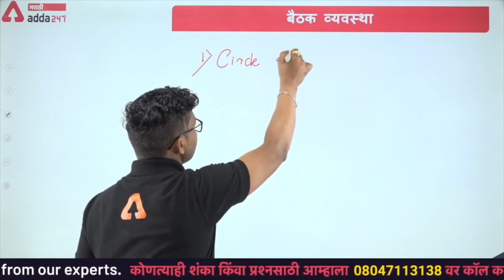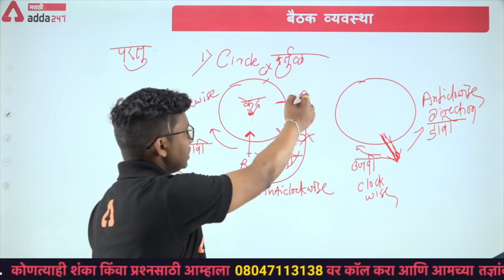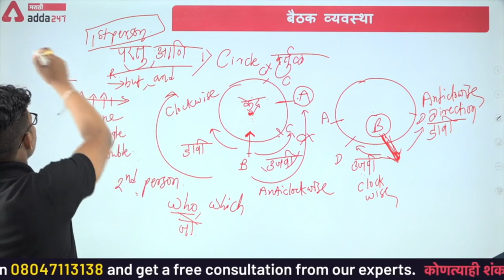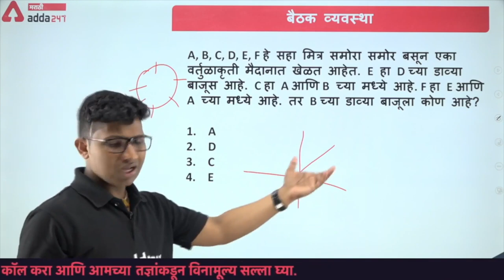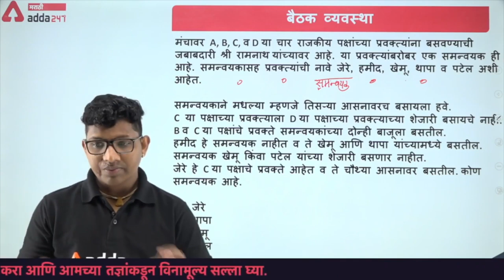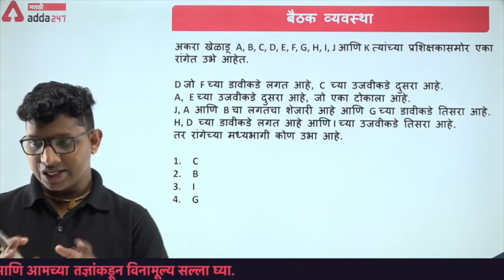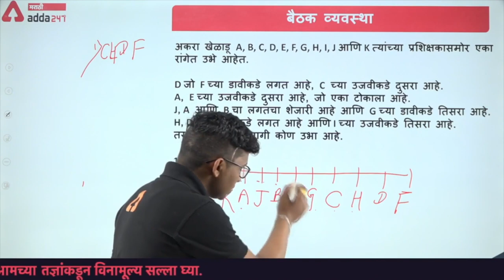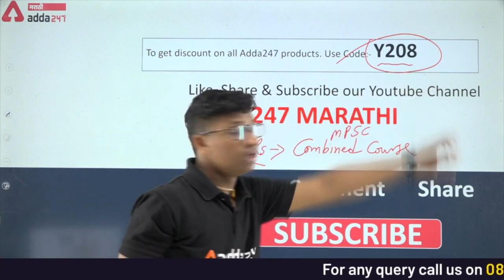Seating Arrangement In Marathi Reasoning MPSC RRB NTPC BANK SSC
आपल्यापैकी बहुतेकजण सरकारी नोकरी मिळवण्याचे स्वप्न पाहतात. एखाद्याचे राज्य सरकारमध्ये नोकरीचे स्वप्न आहे, एखाद्याचे केंद्र सरकारमध्ये नोकरीचे स्वप्न  आहे, कोणाला पोलिसात नोकरी हवी आहे तर कोणाला बँक, विमा, इंटेलिजेंस ब्युरो, एसएससी किंवा रेल्वेमध्ये नोकरी हवी आहे. तुमच्या या सरकारी सेवा करण्याच्या ध्येयामध्ये तुम्हाला यशाच्या शिखरावर नेण्यासाठी Adda247 मराठी टीम तुमच्यासोबत नेहमीच राहील. आपल्याला सर्व परीक्षांसाठी 100% डिजिटल सामग्री Adda247 मराठी महापॅक मध्ये मिळेल.